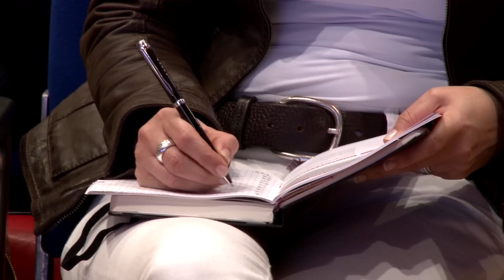Quid agis*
unerwartet * überraschend * anders